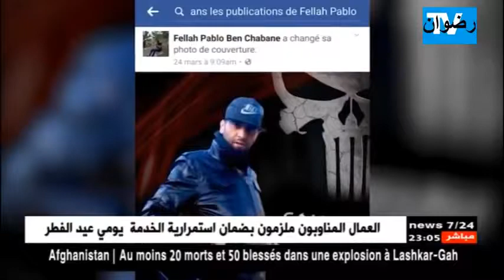Copie de الجزائر// تم القبض على اخطر مجرم(PABLO الفلاح)